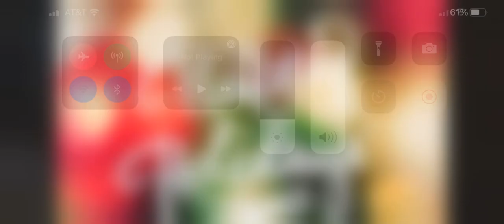Almond tree manor Christmas 2020